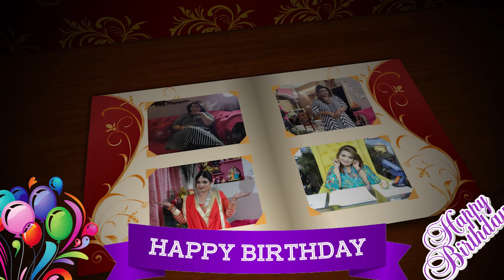DRYRAKHI !!! Happy Birthday Rakhi MAM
onlineAstrologer functional last twenty years#strongest support#astrology#providing#services#people#regarding#various#problem#love#business|court case#enemy#other problem#tarot cards#future way#gather#unforeseen#occult#information#various issues#depth analysis#personalized solution your problem#divine#tarots cards#always support#own#unique services#astrology#always#being#successful#problem solve#troubles of the path#win#reliability#any person#essential#his problem#should solve#within a time#reliable astrologer#actively working#world#from#last twenty years#umpteen#numbers#